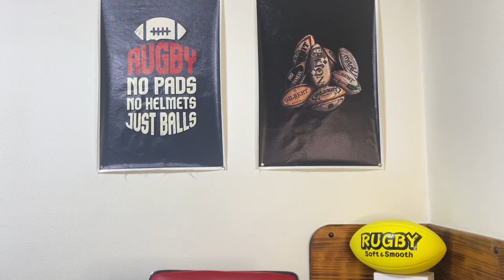SOUTH AFRICA Vs NEW ZEALAND | 2nd TEST | RUGBY CHAMPIONSHIP 2024 | REVIEW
Another GREAT MATCHUP between these two teams. Very close and again the last 20 proved to be the most significant.